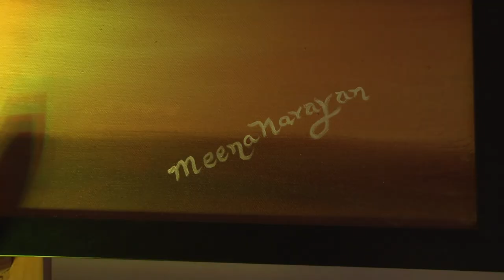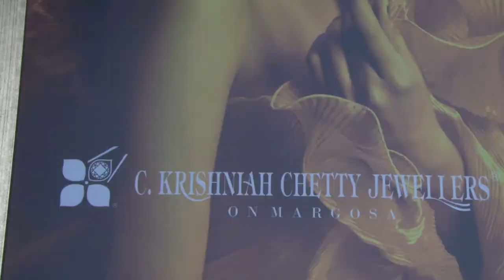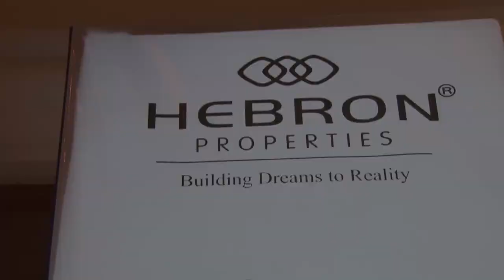IAGF 2015 (India Art & Gems Fair 2015) at The Leela Palace Bangalore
IAGF 2015 (India Arts & Gems Fair 2015) which featured leading 45 artists from India and Topjewellers from India